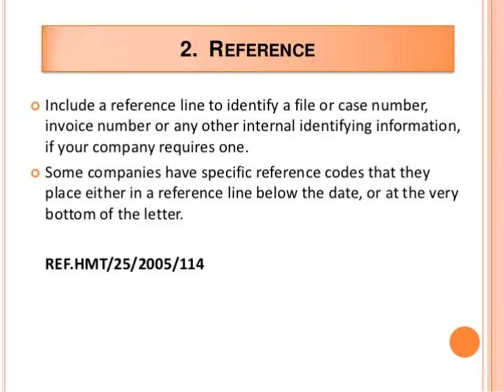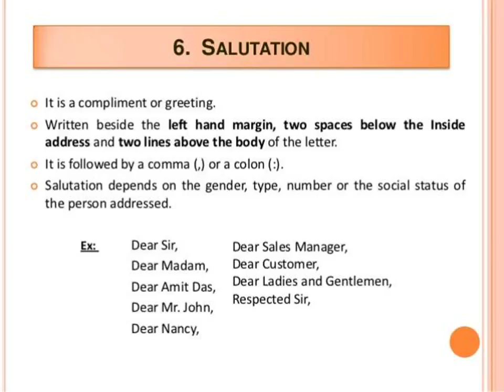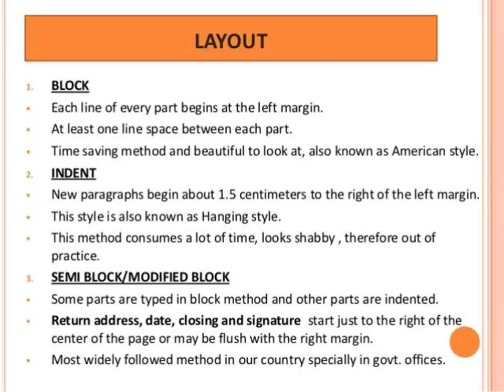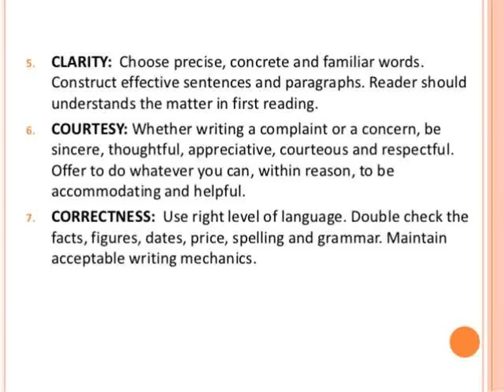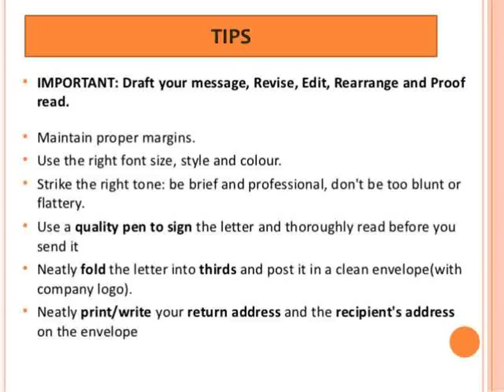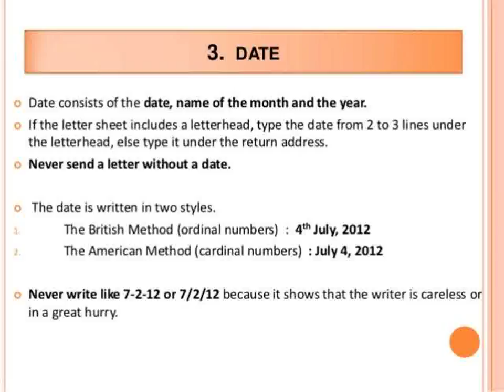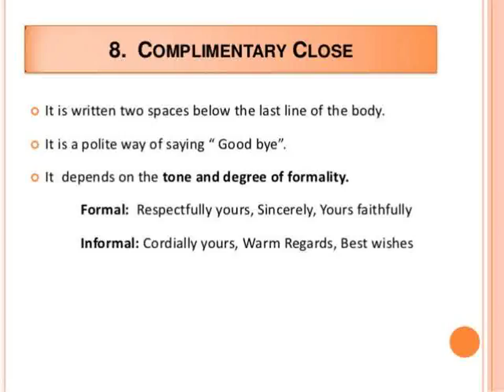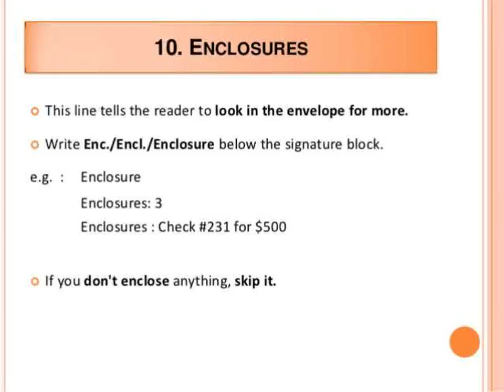Business letter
goodbye email to coworkers
farewell email to coworkers
farewell letter to coworkers
goodbye letter to coworkers
teacher resignation letter
apology letter to boyfriend
apology letter to girlfriend
sample character reference letter for court
sample resignation letter 2 weeks notice
formal resignation letter template
eviction notice template
financial aid appeal letter sample
samples of resignation letters
apa title page maker
apa cover page maker
mla cover page template
gre argument essay
best friend essay
gates millennium scholarship essays
apply texas essay prompts
gre essay prompts
texting while driving essay
transitional words for essays
texting and driving essay
nature vs nurture essay
common app essay prompts
Argumentative Essay Sample
university of chicago essay prompts
gre issue essay
sat essay prompts
gre sample essays
gre essay tips
juvenile justice essay
gre essay sample
rhetorical analysis essay sample
act essay prompts
college essay organizer
how to write a thematic essay
apply texas essays
critical lens essay
animal testing essay
expository essay examples
college essay prompts